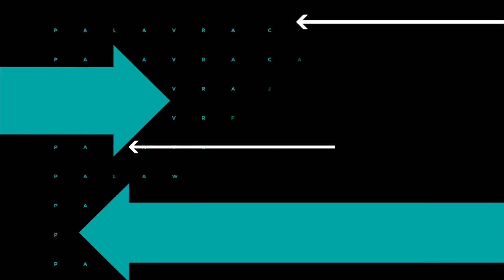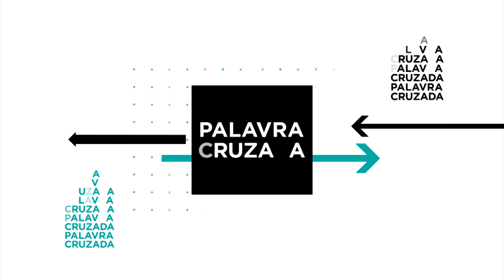Nega Lora: empresária - Palavra Cruzada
Daniela Lima, nascida e criada em Santa Luzia, região metropolitana de Belo Horizonte, começou a trabalhar aos 7 anos de idade. Porque ela queria? Não! Porque ela precisava! Anos mais tarde precisou, de novo, encarar novos problemas ao descobrir que o marido, com quem convivia há 12 anos, vendeu a casa onde moravam e a deixou na rua. Com o único dinheiro que tinha na bolsa viajou pra São Paulo e, lá, descobriu que queria empreender. A cereja do bolo veio quando ela entrou no salão e decidiu que queria ser loira: a Nega Lora, como gosta de ser chamada. Uma mulher negra, linda, alta, poderosa, de sorriso largo e que se transforma todo dia, a cada roupa, a cada vez que sai pra trabalhar, seja na loja dela ou na barraca da feira hippie, onde é impossível passar despercebido por esta nega.

A cada semana, entrevistas com personalidades mineiras.